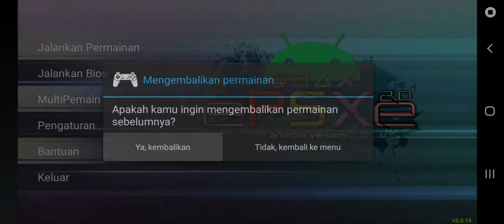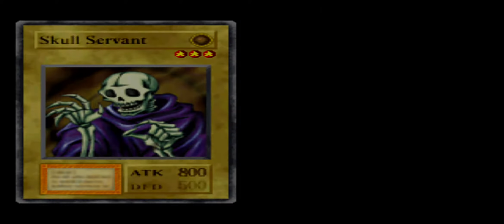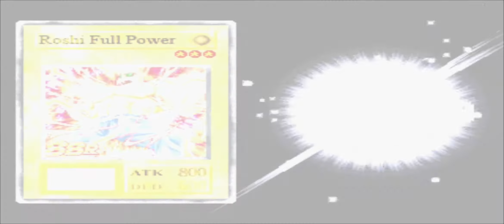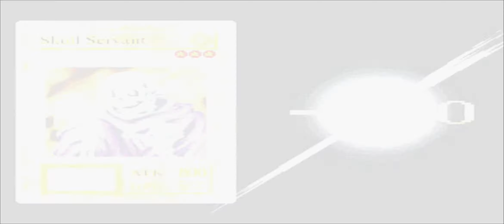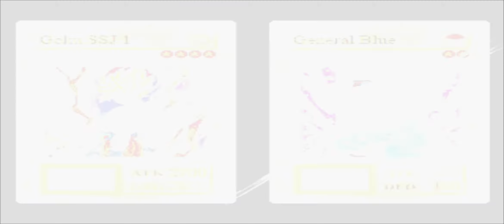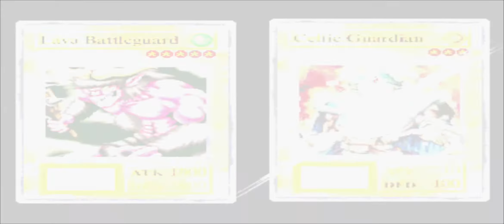YUGIH FM DBZ V5.0 : vs Pikoro dapet Golden Freezer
Password Starchip
- Goku God Promo 0⭐
78451206
- Vegeta Promo 0⭐
54892108
- Goku SSJ 30⭐
55211148
- Guerrero Dorado 30⭐
88547920
- Broly Poder Oculto 30⭐
15548896